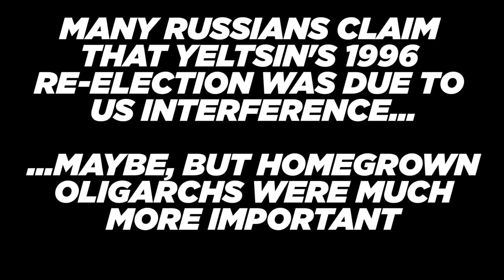Donald Trump Is Boris Yeltsin | Election 2020 13 | Never Trump IV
Donald Trump didn't turn out to be as scary as I thought he was. But that doesn't mean we're in good shape. Boris Yeltsin led to Vladimir Putin after all.

Or you can buy one of our books: